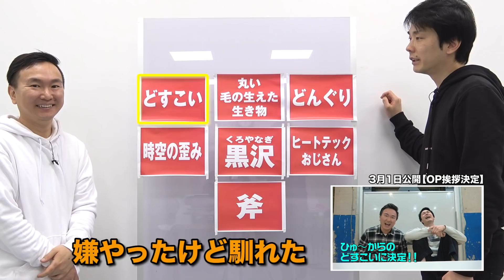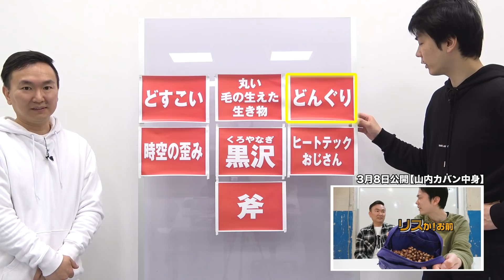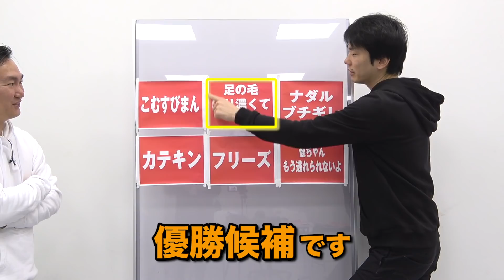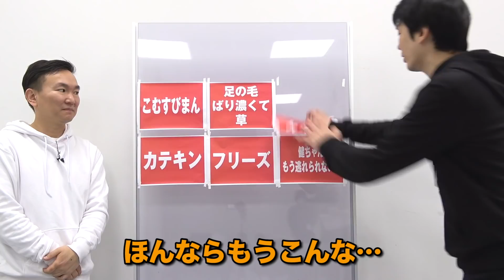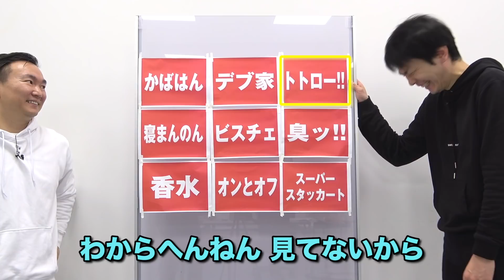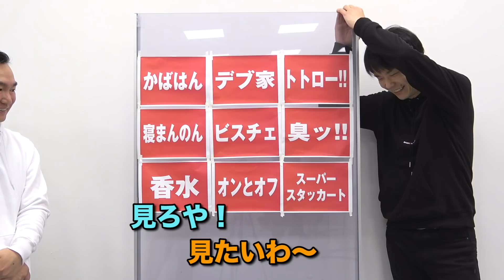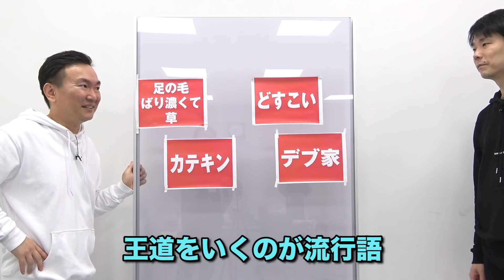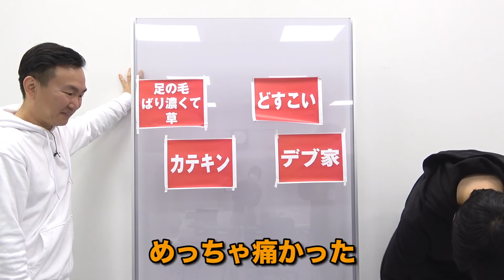【流行語2020】かまいたち「ねおミルクボーイ」の流行語大賞を決定！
2020年2月から開設したかまいたちチャンネル
約150本の動画の中から選出して流行語大賞を決めました！

新語・流行語大賞 年間大賞は３密でしたが、かまいたちチャンネル内の流行語大賞は果たしてどの言葉が選ばれるのか！？

今回ノミネートした流行語はこちらです。

▼動画アップは【隔日】で【18時】【平日朝8時】【休日12時】の可能性が高いです。